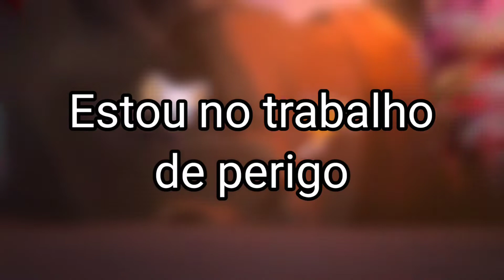Sonic Prime - Tema de Abertura? (LETRAS NÃO CONFIRMADAS PT-BR)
Sonic pertence a SEGA

música pertence aos seus donos

credits to @bigfuzzy for the lyrics

preciso dessa música
I need this song